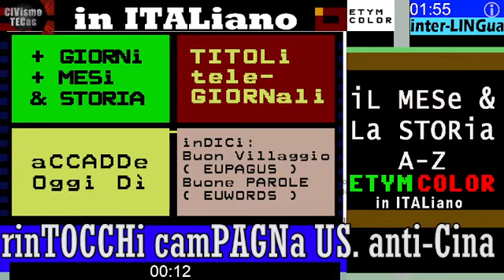rinTOCCHi camPAGNa US anti Cina - antiCINesismo quotidiano nel TG2 22 GENNaio 2022